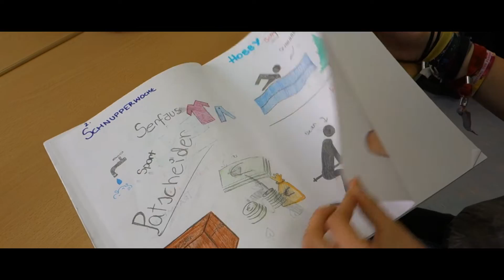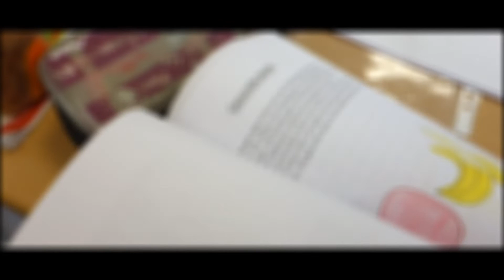Imagefilm PTS Prutz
Film von Schüler Mateo Schuljahr 2017/2018